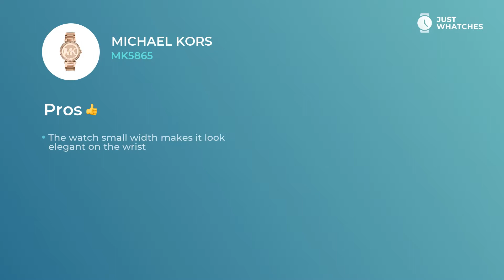Trendy Michael Kors MK5865 Women's Watches Features, Full Specs, Review in 360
Women’s Michael Kors MK5865 wristwatch is unique in terms of confidence and enjoyment.

• One of a kind quartz movement
• universal circle display,
• practical push-button clasp

— with all those features, the watch will be great addition to the style of the reasonable Women.

Watch Michael Kors MK5865 has a few valuable extra features:
• upscale movement
• comfort strap
• modern style

. They will leave you with a watch that is not simply a cute accessory to a Fashionable Women look. Michael Kors MK5865 watch is a must-have device for planning your busy weekdays and leisure holidays alike.

From our experts, you will discover Michael Kors MK5865 features, materials, and styles. Besides, in our videos, there’s a detailed analysis of the Michael Kors MK5865 watch price range in the US, UK, and Europe.

Does our revision of Michael Kors MK5865 gets to the point? We’re eager to know your opinion on this one! Don’t forget to comment, share, and like this video. We would also appreciate your ideas about our next wristwatch overviews.

Subscription to Just Whatches means for you to study all the best Watches made by classic brands for Men, Women, and Kids.